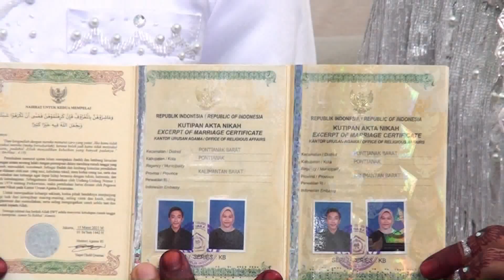WeddingClip Tya & Ivan